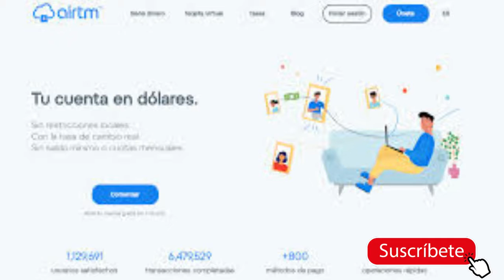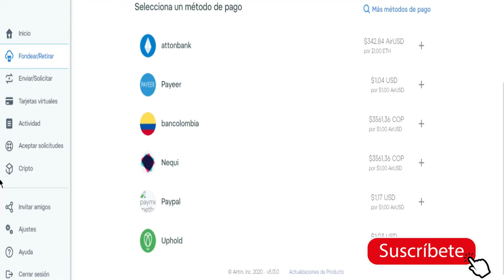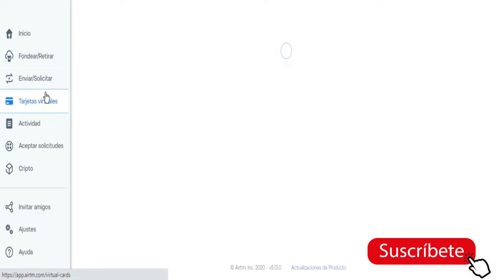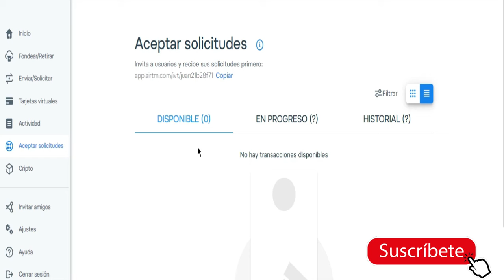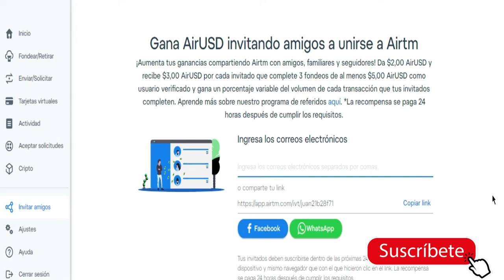💰 Como GANAR Dinero Con AIRTM 2022 - Como GANAR Dinero por INTERNET 2022 Desde CASA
TRANFERIR DE AIRTM A BANCOLOMBIA - NEQUI O CUALQUIER CUENTA BANCARIA| COMO CREAR UNA CUENTA DE AIRTM